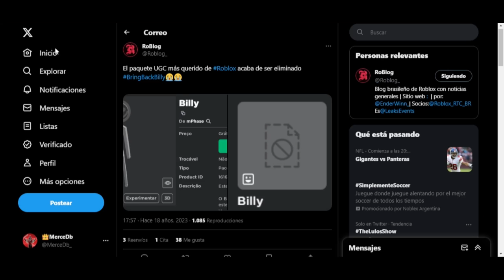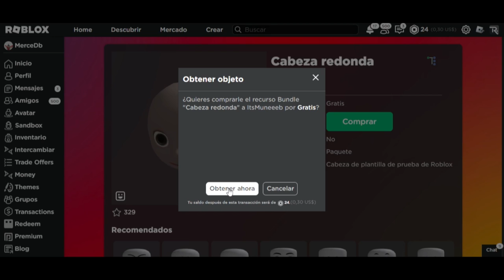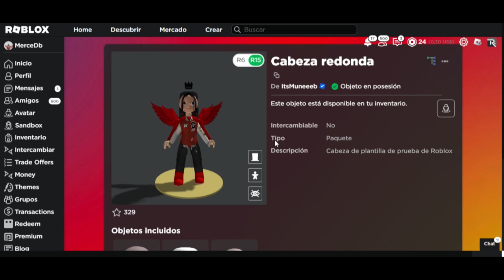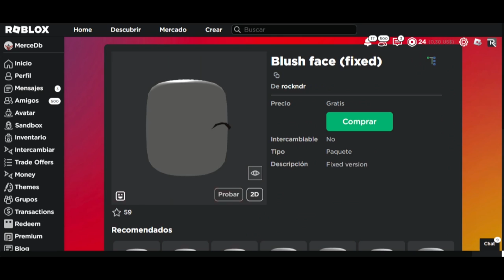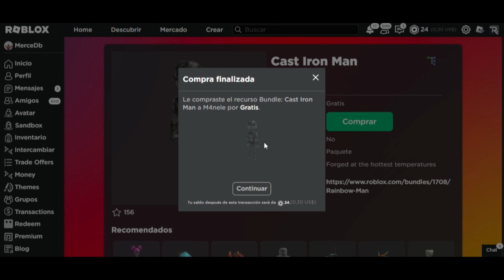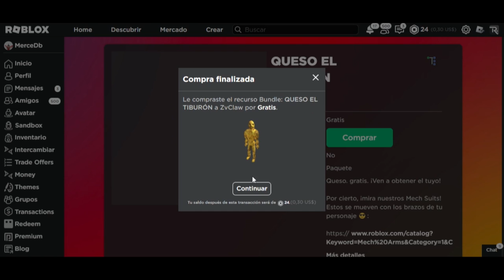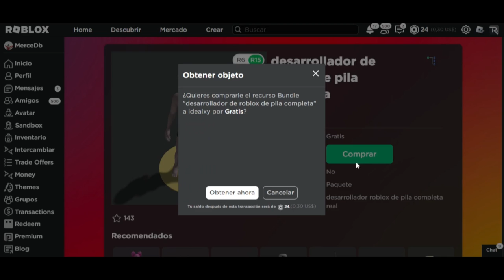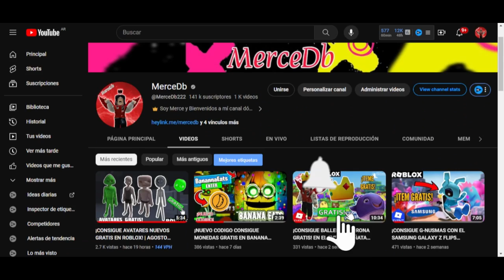¡CONSIGUE 7 *AVATARES* Y 6 *CABEZAS* GRATIS EN ROBLOX! | AGOSTO 2023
🌟CONSIGUE NUEVOS AVATARES Y CABEZAS GRATUITOS EN ROBLOX 2023! AGOSTO! 🤩
▼CABEZAS GRATIS!▼

✨Espero que te haya gustado muchísimo este video , no te olvides de:
👍DARLE LIKE
➡️COMENTAR
💕COMPARTIR